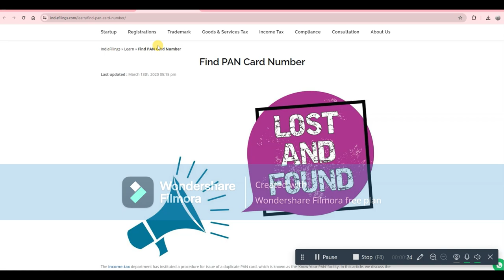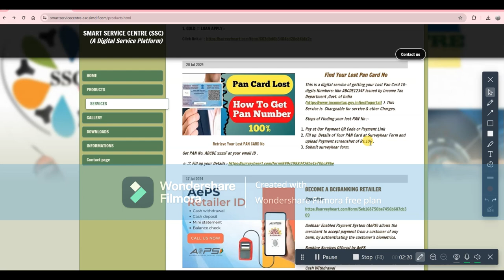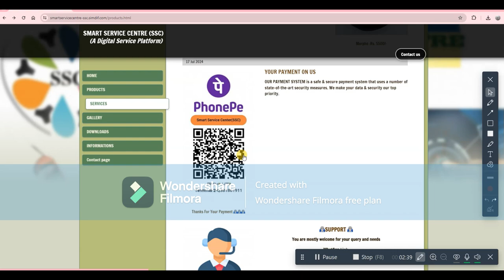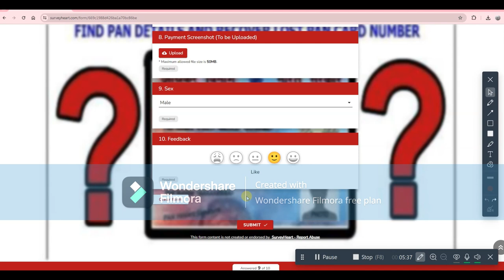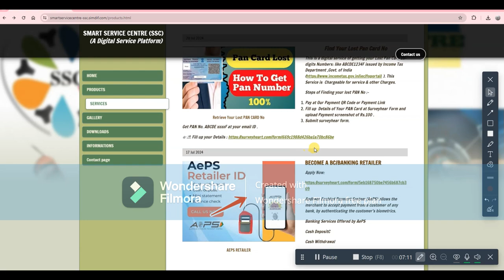Find your Lost PAN Card : Mangkhraba PAN Card karamna phngani?